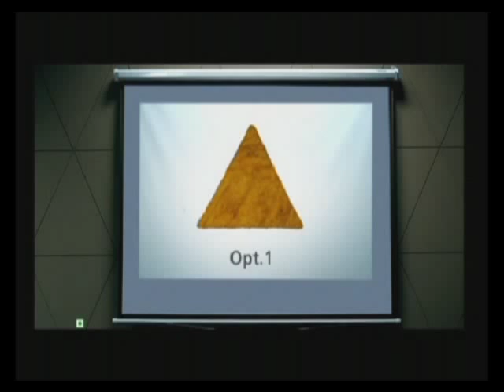Bingo Board Room.mpg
TV Commercial for Bingo! Mad Angles created by Ogilvy & Mather, Bangalore.
Client: ITC Foods
Director: Ayyapa
Creative Directors: Malvika Mehra, Amit Akali
Copywriter: Sameet Ali Soni